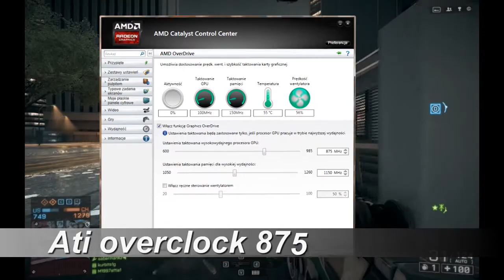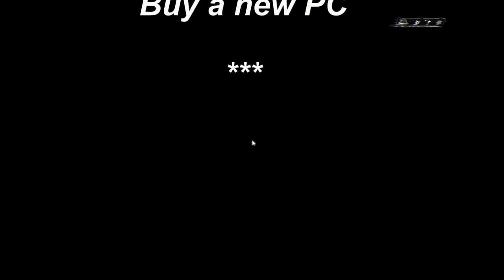Battlefield 4 +Q9650 +ATI HD6850 Test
Full Battlefield 4 & Intel Q9650
Core 2 Quad Q9650 3.0GHz stocks
ASUS P5Q Deluxe/8GB DDR2 RAM
ATI Radeon HD 6850@1680x1050
Ati overclocked: 875/1150MHz
Graphics quality: High
Recorded with Fraps @60 FPS
64 player server